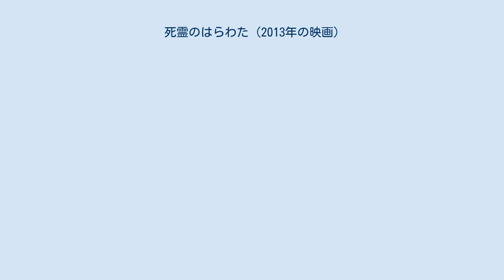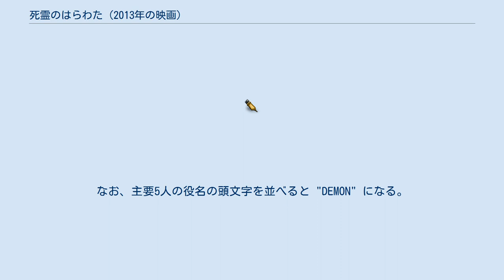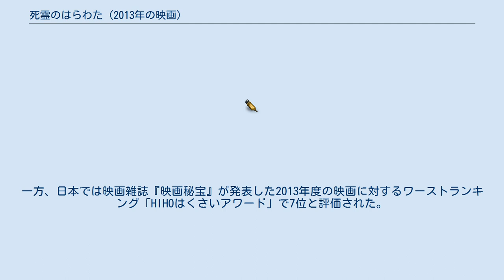死霊のはらわた (2013年の映画)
トライスター・ピクチャーズの作品
『死霊のはらわた』（原題: Evil Dead）は、フェデ・アルバレス監督による2013年のアメリカ合衆国のホラー映画である。
サム・ライミ監督・脚本・製作による1981年の映画『死霊のはらわた』の設定を一から作り直した作品（リメイク / リブート）であり、ライミは本作にも製作・脚本として参加している。
フェデ・アルバレスにとっては初めてのフィーチャー映画の監督となる。
 脚本はアルバレスとロド・サヤゲス、ライミが共同執筆し、ディアブロ・コーディが書き直した。
製作はオリジナル版を手がけたライミ、ブルース・キャンベル、ロバート・G・タパートが行う。
 薬物依存症にかかったミアのリハビリのため、森の奥深くにある山小屋を訪れた兄デビッドと彼の恋人のナタリー、高校教師のエリック、看護師のオリビアら5人の男女たち。
ミアの薬物依存は重症で、一度ODを起こしており、オリビアから「次にまたODになったら確実に死ぬ。禁断症状を乗り越えるまで絶対に帰らせない。」と言われ、デビットは戸惑いながらも友人たちと共に禁断症状に苦しむミアを見守る。
そんな中、小屋で地下室への入口を見つけた5人は、そこで何らかの儀式が行われていた形跡と、「死者の書」という1冊の不気味な本を見つける。
そして、エリックによって本に書かれていた呪文が唱えられてしまう。
 翌日、「小屋の近くで不気味な人影を見た」というミアを、オリビアは「今の状況から逃げたいがために出任せを言っている」と気にも留めなかったが、この日を境に5人はかつて小屋で起きていた恐ろしい事実を知ることになる。
 役名、俳優、日本語吹替。
なお、主要5人の役名の頭文字を並べると "DEMON" になる。
 以下はノンクレジット。
 2011年7月13日、ゴースト・ハウス・ピクチャーズが『死霊のはらわた』のリメイク版を製作し、ディアブロ・コーディが脚本を読み直しており、フェデ・アルバレスが監督に選ばれたことが発表された。
主役のデヴィッドはシャイロ・フェルナンデスが演じる。
また、リリー・コリンズがオリジナル版のアッシュに該当する女主人公のミア役になったと報じられたが、2012年1月24日に降板が発表された。
2012年2月3日、ジェーン・レヴィがコリンズに代わってミアを務めることが発表された。
他にジェシカ・ルーカス、ルー・テイラー・プッチ、エリザベス・ブラックモアがキャストに加わった。
 監督の強いこだわりからCGによる映像加工はほとんど使われず、特殊メイクが多用されている。
ミアの口から吐き出された大量の吐瀉物もCGではなく、実際にチューブを通してジェーン本人が行ったため、共演者に申しわけなく思い、震えて泣いたと話している。
ラストシーンでの血の雨には、5万ガロン（約190トン）という大量の液体をトラックで運び込んだという。
 なお、当初はNC-17指定を受けたが、配給元との契約にともなってR指定に再編集することとなった。
日本ではR18+指定での上映となる。
 すでに続編の制作が始まっている。
 アメリカ合衆国では2013年4月5日、日本では同年5月3日に劇場公開が開始された。
 本作は批評家から賛否両論であった。
映画批評集積サイトのRotten Tomatoesには195件のレビューがあり、支持率62％、平均点は10点満点で6.1点となっている。
サイト側による批評家の見解の要約は「『死霊のはらわた』はオリジナル版のユーモアは欠けているが、残忍な恐怖、血みどろの恐怖、大喜びの暴力を補償します。」となっている。
 全米初登場1位となった後、世界中で9700万ドルを記録し、興行的な成功を収めた。
一方、日本では映画雑誌『映画秘宝』が発表した2013年度の映画に対するワーストランキング「HIHOはくさいアワード」で7位と評価された。